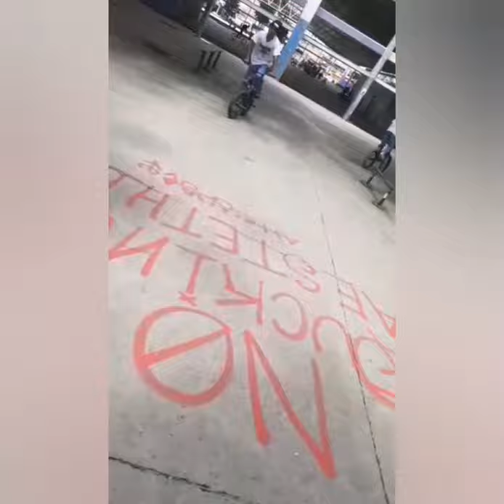De parque en parque INTRO Fotsk8Room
Que onda bandita este es un canal dedicado al arte local y en estos videos de skate nos estaremos basando en mostrarles los parques de Gdl y próximamente de México, tanto como la gastronomía cercana, ubicación de los parques y con lo que cuenta cada spot para seguir desarrollando este chido deporte!!!
Espero y nos apoyen, si algún nos llegan a ver contamos con refacciones gratuitas para que su día skate no termine.